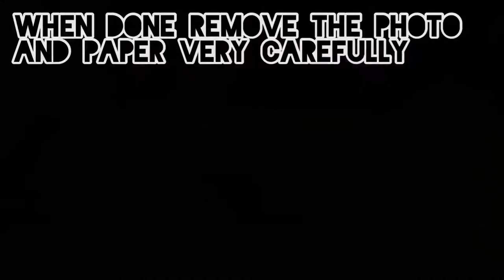Media: Mono printing tutorial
Guidance on how to complete a basic mono print.
Equipment needed:
Printing ink
Roller
Plastic plate/tray/Perspex (approx A4)
Biro
Paper
Photograph
Newspaper
Apron

Musician: Rook1e